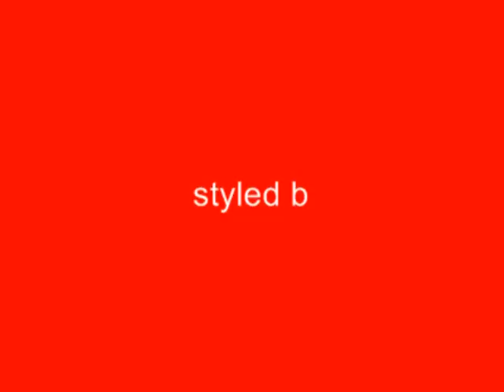Respect Terry McDermott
Goals for Liverpool